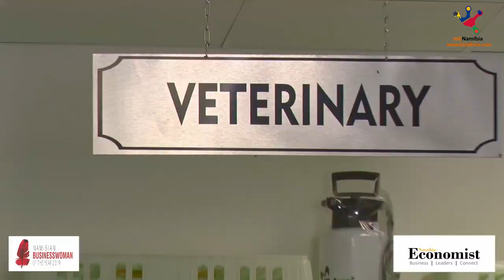Hendrina Hango - Ndakola Namibia Business Woman of the Year Finalist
Category: Business Owner